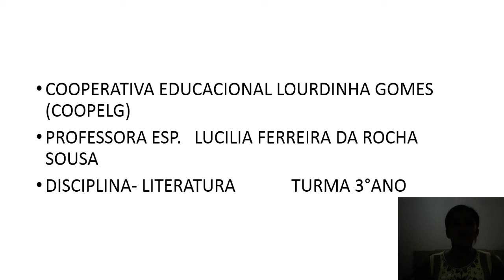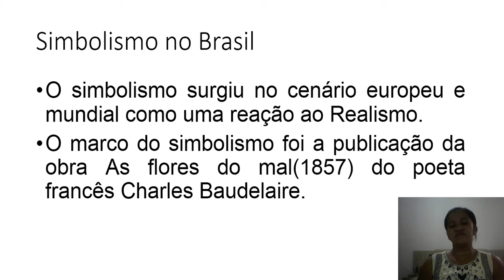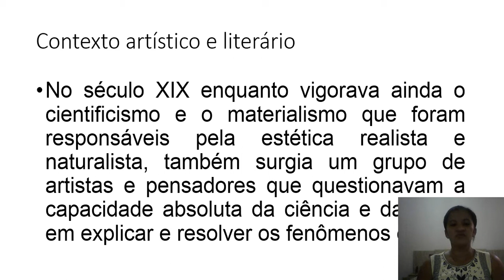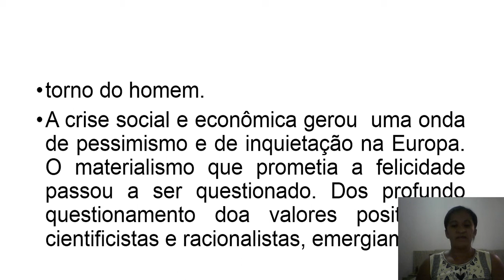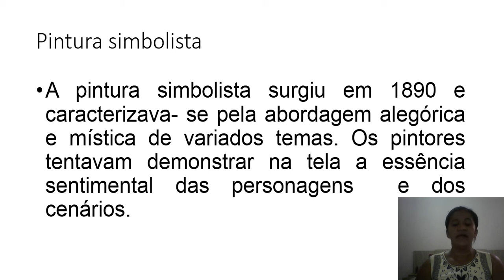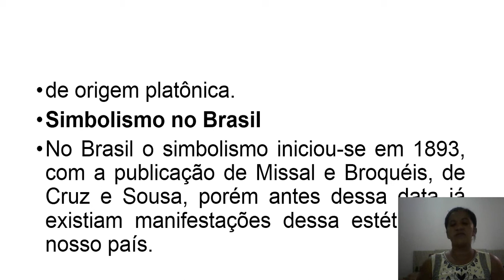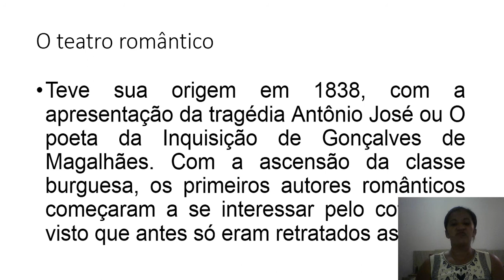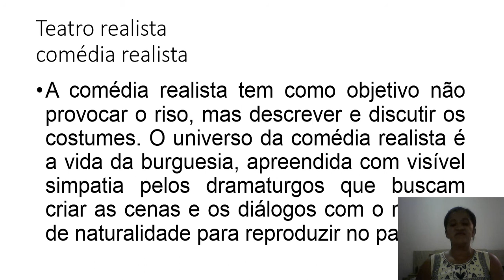Literatura 3ª série - Aulas 11 e 12